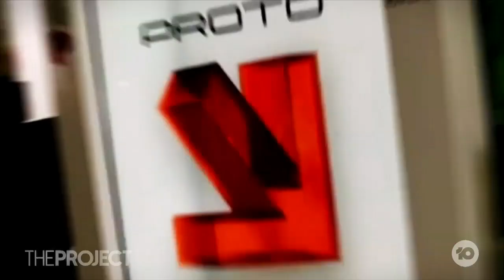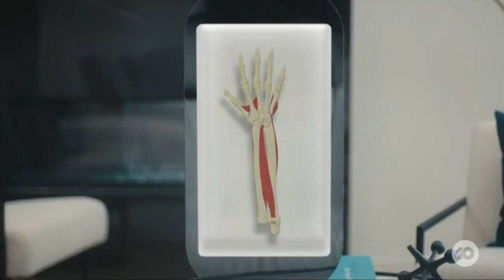Holographic Teachers Coming Down Under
Holograms are about to take a giant leap from sci-fi films and TV shows to classrooms in Australia. Proto is reportedly partnering with TeleIn to bring holographic teachers to rural and remote schools across Australia. Proto founder David Nussbaum explains how this will work.